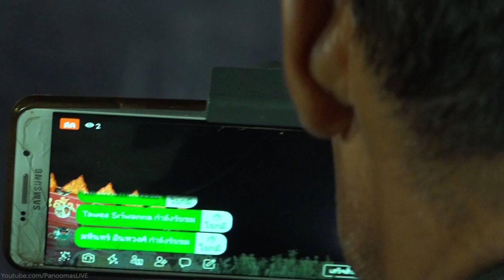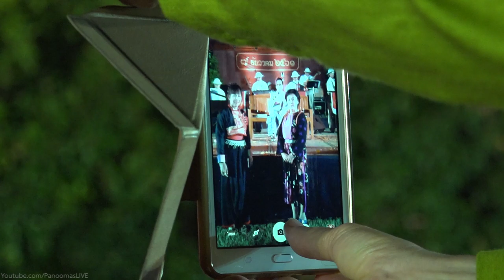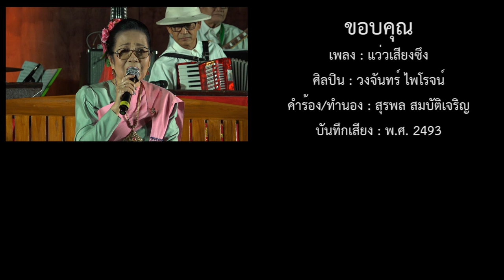"เสียงสะอื้นจากสาวเหนือ" ศิลปิน วงจันทร์ ไพโรจน์ (แสดงสด)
เพลง เสียงสะอื้นจากสาวเหนือ